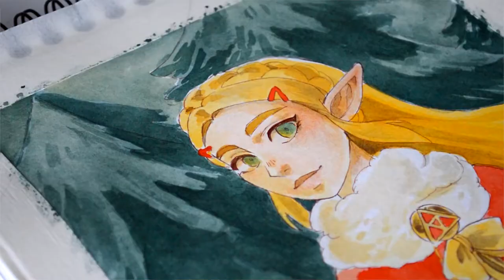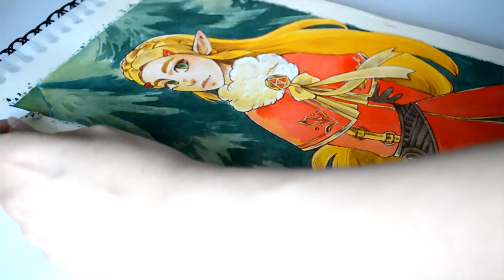Watercolor Speedpaint Santa Zelda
Etsy shop